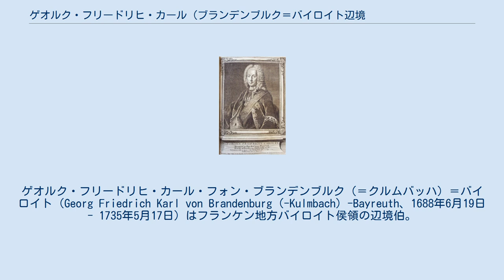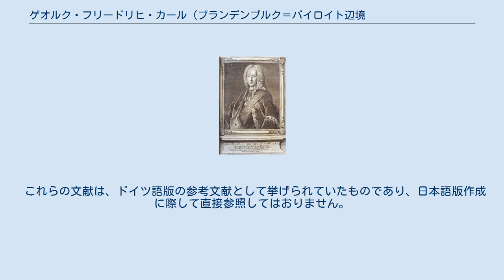ゲオルク・フリードリヒ・カール (ブランデンブルク＝バイロイト辺境伯)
ホーエンツォレルン家ブランデンブルク＝バイロイト系
ゲオルク・フリードリヒ・カール・フォン・ブランデンブルク（＝クルムバッハ）＝バイロイト（Georg Friedrich Karl von Brandenburg (-Kulmbach) -Bayreuth、1688年6月19日 - 1735年5月17日）はフランケン地方バイロイト侯領の辺境伯。
クリスティアン・ハインリヒ・フォン・ブランデンブルク＝クルムバッハとその妻ゾフィー・クリスティアンとの長男。
バイロイト辺境伯フリードリヒ・クリスティアンの兄。
 フランケン系ホーエンツォレルン家の新しい家系であるクルムバッハ系（クルムバッハ＝バイロイト家の傍流）の出身であるが、1726年に後継者のない又従兄のバイロイト辺境伯ゲオルク・ヴィルヘルムの後継者となった。
父に対しては『フォン・ブランデンブルク＝クルムバッハ』の呼称を用いるが、ゲオルク・フリードリヒ・カールについてはその統治した所領に基づいて『フォン・ブランデンブルク＝クルムバッハ＝バイロイト』、あるいは単に『フォン・ブランデンブルク＝バイロイト』の呼称を用いる。
 ゲオルク・フリードリヒ・カールは、初めは大変に信仰深い母親の教えを受けた。
その後、ビーレフェルトで綿密な学問を積んだ。
1700年から1704年まで、デンマーク、フランス、オランダと西ヨーロッパ各地を広く学問旅行をして、見聞を広め、最後にユトレヒト大学で4年間学んだ。
1708年に父が亡くなると家族の元に戻った。
家族は、1704年からマクデブルク近郊のヴェーファーリンゲン城に暮らしていた。
この城は、父親が自業自得の借金の末に結んだシェーンベルク協約により、ゲオルク・フリードリヒ・カールが持つフランケン地方のホーエンツォレルン家の所領に対する相続権をプロイセンのために放棄する見返りに、プロイセン王フリードリヒ1世からあてがわれた扶持であった。
 ゲオルク・フリードリヒ・カールは父の死後、相続権放棄を撤回し、協約を破棄しようと試みた。
この動きをプロイセン王国によるフランケン帝国クライスの解体を危惧するフランケン貴族達が支持した。
特に、マインツ大司教でバンベルク司教君主のロタール・フォン・シェーンボルンとその甥に当たる帝国副首相のフリードリヒ・カール・フォン・シェーンボルンは、協約撤廃を強く主張した。
こうした長く困難な交渉の末、1722年、ついに協約が撤廃され、これに従い莫大な借金を背負い込んだ。
 ゲオルク・フリードリヒ・カールはこうしてバイロイト侯領を継承した。
彼が統治権を掌握した後は、混乱した経済状況に大きな改善が見られ、彼自身も内政に特に注力した。
多くの同時代の統治者達とは異なり、彼には政治的、あるいは軍事的野心はなく、敬虔主義者のアウグスト・ヘルマン・フランケが宗教生活に集中できるよう配慮したりしている。
注目すべきは、教育・社会施設（孤児院など）の整備助成である。
 しかし、息子フリードリヒの嫁にあたるヴィルヘルミーネ・フォン・バイロイトの回想録には、酒飲みで、すばらしい芸術にも関心を払わない、最も嫌な人物と書かれてしまっている。
城館は彼の倹約癖のためかなり荒廃していた。
宮廷社会では、面白みのない人物と思われていたのである。
晩年は、かつては修道院であった建物をヒンメルクロン城に改築し、隠居しようと計画していた。
 1709年にドロテア・フォン・ホルシュタイン＝ベック（1685年 - 1761年）と結婚した。
 これらの文献は、ドイツ語版の参考文献として挙げられていたものであり、日本語版作成に際して直接参照してはおりません。